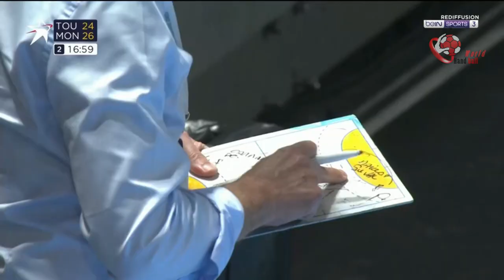fenix toulouse - Montpellier lnh starligue 2022